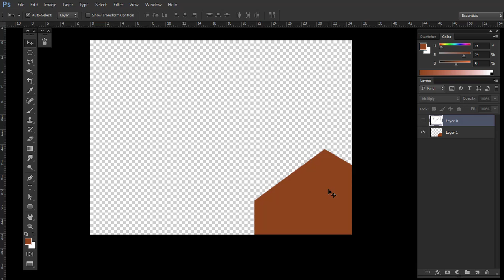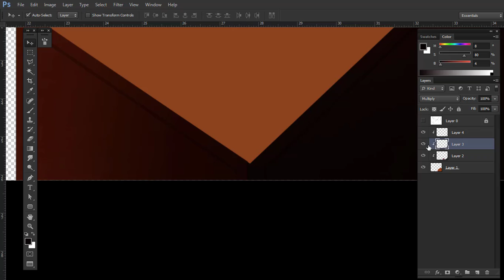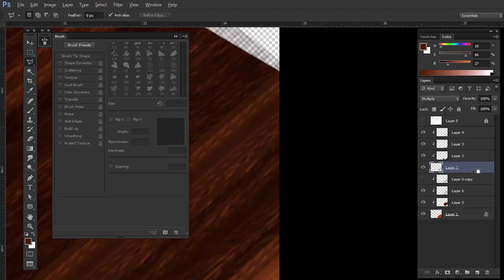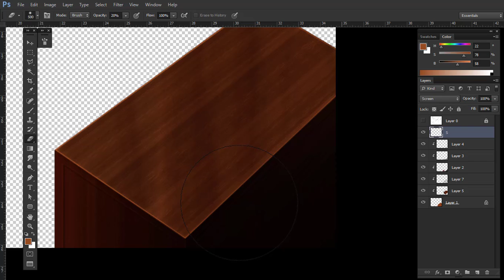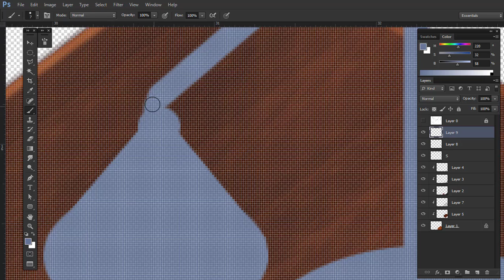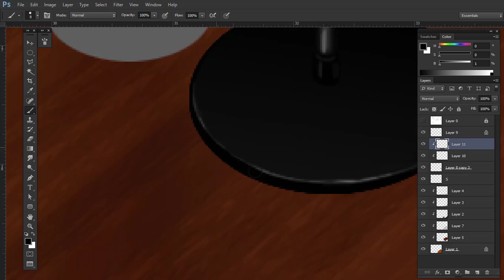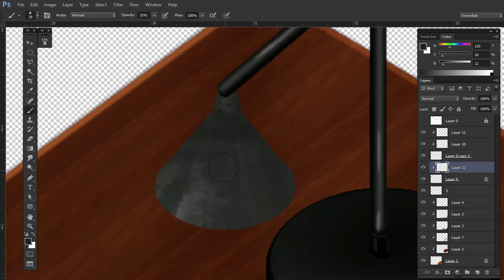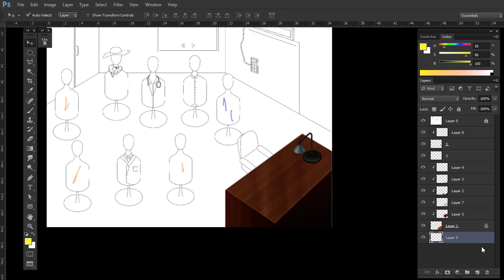Vẽ bàn - áp chất liệu gỗ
Hello mọi người . Mình nhận sketch và lên màu cho khách.
vì đây là sketch của khách, nên có những thứ mình không giành nhiều thời gian sketch lại cho đẹp hơn được.
 Đây là cách mình làm việc,